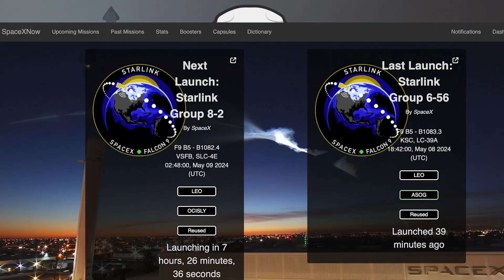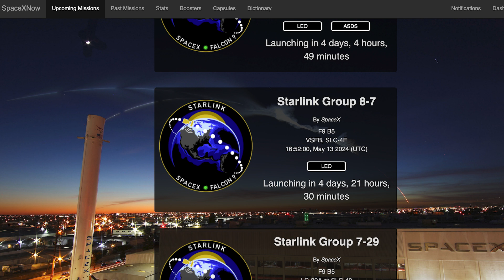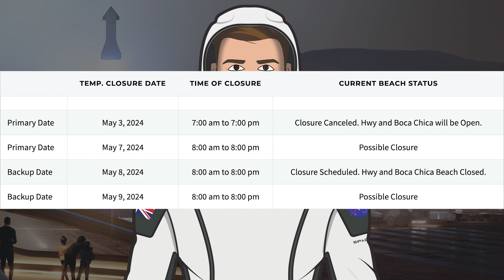SpaceX Starship Updates! Starship 30 Static Fire Aborted & Orbital Launch Site Tested! TheSpaceXShow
Welcome to the latest SpaceX Starship updates video from TheSpaceXFans. We have a couple of launches and other launch information for the standard SpaceX news. Over in Boca Chica, work continues with infrastructure and prototypes and there has been some testing. There was testing with a Starship 30 static fire aborted & orbital launch site tested! Sit back and enjoy!

Sources / Accreditations:
SpaceX. Engines full power and liftoff! Go Falcon 9, go Starlink! X. SpaceX. May 6, 2024.

SpaceX. Falcon 9’s first stage booster lands on the Just Read the Instructions droneship for recovery and refurbishment ahead of its 16th mission. X. SpaceX. May 6, 2024.

SpaceX. Falcon 9 liftoff to send Starlink satellites to orbit. X. SpaceX. May 8, 2024.

SpaceX. Blue seas and blue skies for Falcon 9 landing. X. SpaceX. May 8, 2024.

Mary (BocaChicaGal) & Starbase Live. OLM Tested Ahead of Starship Flight 4 | SpaceX Boca Chica. YouTube. NASASpaceflight. May 8, 2024.